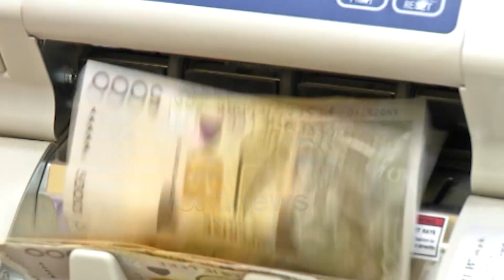Depozitat bankare arrijnë rekordin e 10 mld eurove në 2021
Pandemia ka nxitur individët dhe bizneset të kursejnë përmes depozitimeve në banka. Sipas statistikave zyrtare të Bankës së Shqipërisë niveli i depozitave bankare arriti në rreth 10 miliardë euro, duke shënuar rritjen më të lartë historike të regjistruar ndonjëherë. Rritja e llogaritur gjatë pandemisë është rreth 860 milionë euro.

Tirane- Depozitat bankare kanë shënuar një tjetër rritje të ndjeshme gjatë vitit që lamë pas duke arritur shifrën e 1.22 trilionë lekëve ose rreth 10 miliardë eurove. Shifrat më të fundit nga Banka e Shqipërisë tregojnë se kjo është vlera më e lartë historike e regjistruar ndonjëherë në vend.

Sipas të dhënave zytare, gjatë vitit 2021 kursimet në banka u rritën me 9.4% ose gati 860 milionë euro krahasuar me vitin 2020, ndërkohë rritja më e madhe është shënuar në vitin 2011 kur depozitat u shtuan me 11.5% ose rreth 1 miliard euro.

Dhjetori i vitit të kaluar ka regjistruar gjithashtu një rekord të kursimeve duke arritur shifrën e 553.1 mld lekëve, nga 517 mld lekë që ishte në vitin 2020.  Sipas treguesve të Bankës së Shqipërisë rritja e kursimeve në banka është përshpejtuar ndjeshëm dy vitet e fundit pasi në periudhën 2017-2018 u shënua një rënie e ndjeshme.

Gjatë vitit pandemik kursimet u nxitën nga monedha vendase, teksa individët nuk kishin shumë mundësi të shpenzonin, ndërsa në vitin 2021 është valuta ajo që ka udhëhequr rritjen. Sa i përket depozitave në valutë 2021-shi u mbyll me 663 mld lekë, në rritje me rreth 11%, ndërsa ato në lekë me 6.3%. Valuta mbetet monedha më e preferuar për të kursyer, e ndikuar dhe nga prurjet e emigrantëve.

Duket se e ardhmja e pasigurt po nxit individët, bizneset dhe institucionet të lënë para mënjanë për kohë të vështira. Një sjellje e tillë konsumatore e individëve, sipërmarrësve për të rritur kursimet është vërejtur që prej fillimit të pandemisë.